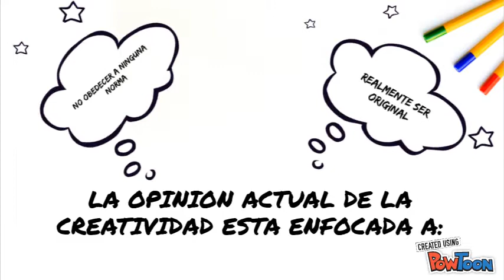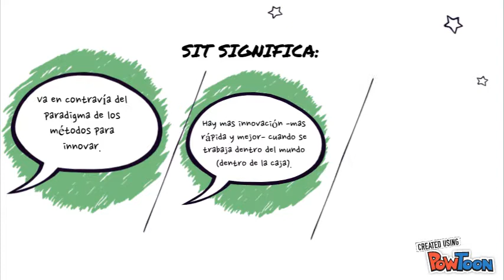SIT (SYSTEMATIC INVENTIVE THINKING